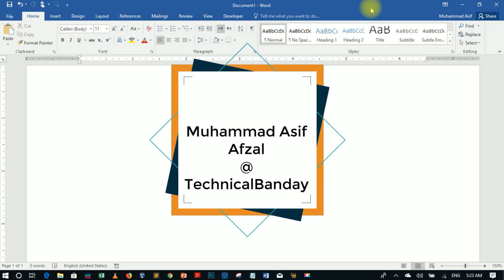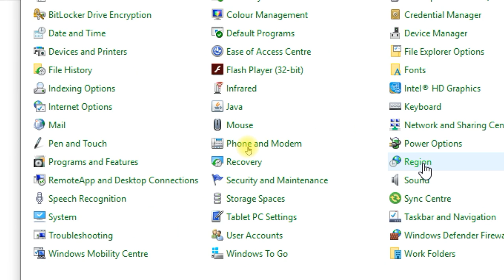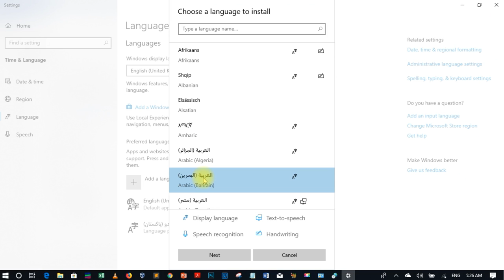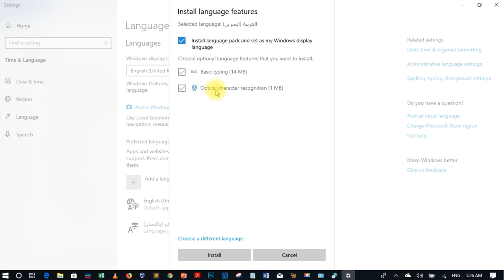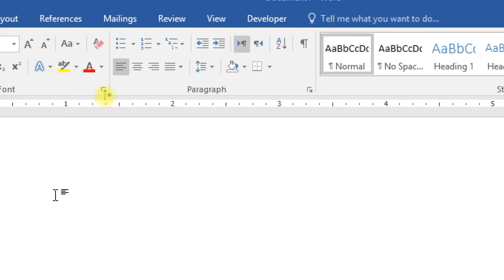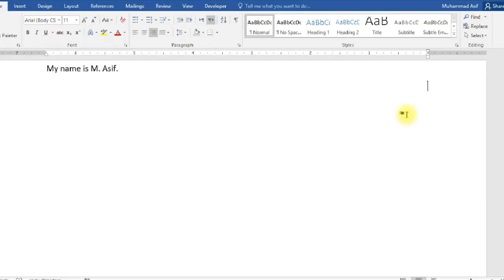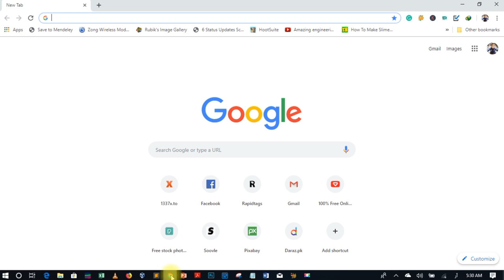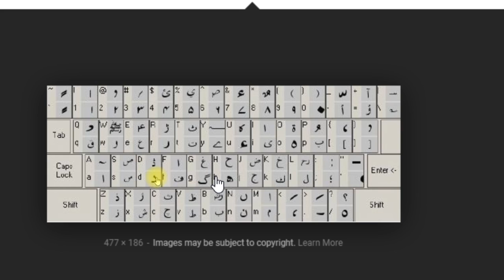MW009-Urdu writing -ورڈ میں اردو کیسے لکھیں|| Microsoft Word 2016 Tutorial in Hindi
In today video, we will learn how we can add any language in windows and how to write Urdu in Microsoft Word 2016. This video tutorial, we will start from a very beginning of Microsoft Word 2016 and try to achieve the professional level. Microsoft Word, a part of Microsoft office, is a widely used and a most powerful word processing tool available all over the world. Its training is necessary whether you are a student, a teacher, a jobholder of any kind or a professional. Therefore, we start the training of Microsoft Word in which you can learn basics as beginner level students or advance skills as a professional.
Want to learn more? Give us feedback in comments below and we try our best to give you, what types of things you would like to learn in Microsoft Word 2016.
Other Video Tutorial of Microsoft Word 2016 are:
Thanks for your support, Together we are growing…….